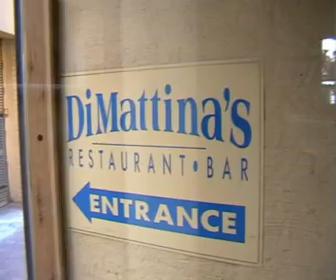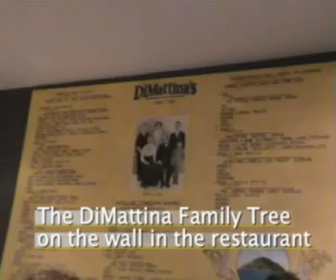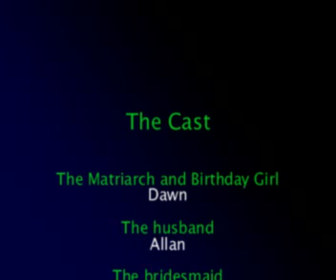Mum's 80th Birthday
The Waugh Clan gather to celebrate Dawn's 80th birthday in August 2006 at DiMattina's Restaurant in Melbourne